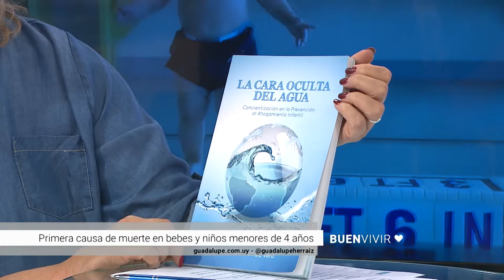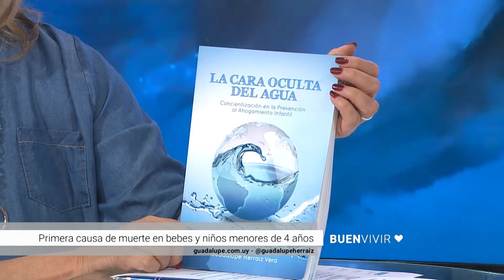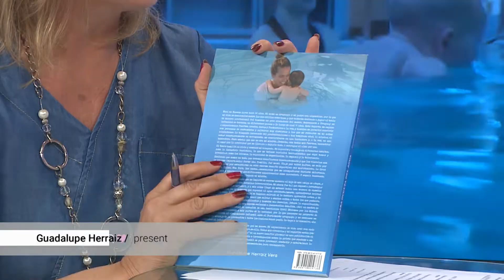🏊 ISR INFANT SWIMMING RESOURCE - Programa BUENVIVIR❤️ 30/10 Canal4 (Parte 1)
👉 Prevención de ahogamiento infantil / Supervivencia acuática, flotar y nadar.
💦 Ahogamiento:
👶 Primera causa de muerte en bebés y niños menores de 4 años.
🧒 Segunda causa de muerte en niños de 5 a 15 años.

👉 En un país rodeado de costas de mar, ríos, arroyos… estos pueden ser fatales.

◼️ SABÍAS?  Que en 21 segundos las neuronas se dañan?
◼️ SABÍAS? Que solo 15 cm de agua es suficiente para que se ahogue un bebé ?
❌ Motivos: descuido y uso de dispositivos de flotación no seguros.

👉 SEGÚN OMS el ahogamiento es desatendido, prevenible y urgente.

👩 Guadalupe Herraiz /Instructora en Método ISR (EEUU)
Escuela de natación para bebés y niños.

Libro: LA CARA OCULTA DEL AGUA
(Concientización y prevención del ahogamiento infantil)